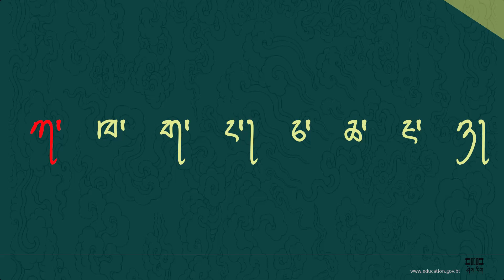གསལ་བྱེད་་ཀ ་ལས་ཉ་ཚུན་ ལྷག་ཐངས་རྗོད་སྒྲའི་དཔེ་སྟོན་མཐོང་ཐོས།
གསལ་བྱེད་ཝ་ ཀ་ ལས་ ཉ་ ཚུན་ ལྷག་ཐངས་ཀྱི་ རྗོད་སྒྲའི་དཔེ་སྟོན་མཐོང་ཐོས།